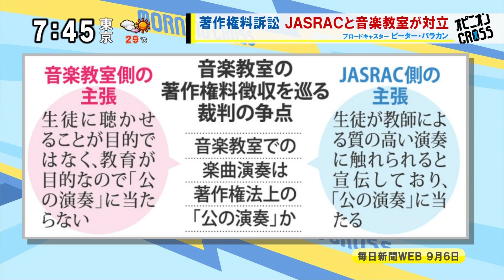ピーター・バラカン「金儲けに暴走するJASRAC」 音楽教室から著作権料徴収 誰のため？ [モーニングCROSS]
2017年9月8日(金) モーニングCROSS - ひとこと言いたい！オピニオンCROSS
ピーター・バラカン（ラジオDJ、ブロードキャスター）
【出演】堀潤 / 宮瀬茉祐子 【コメンテーター】ピーター・バラカン / 宮田佳代子 / アニール・クマール・セティ